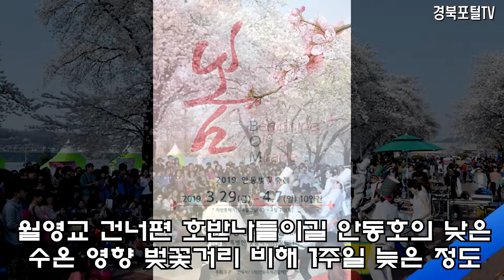권영세시장 안동시청 벚꽃축제 10일간 개최 월영교 하회마을 백운정 경북포털 국민의소리TV 한국신문방송인클럽경북지회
2019년 안동시 벚꽃축제는 3월 29일부터 4월 7일까지
10일간 안동 벚꽃거리에서 개최된다.

1.4km에 이르는 벚꽃거리에서 펼쳐지는 ‘안동벚꽃축제’에서는 벚꽃이 만개해 꽃비가 떨어지는 낮은 물론, 밤에는 야간 네온을 활용한 ‘미라클 네온’을 펼쳐 야간 경관을 선사한다.

월영교 건너편에 펼쳐지는 호반나들이길의 벚꽃은 안동호의 낮은 수온의 영향으로 벚꽃거리에 비해 1주일 정도 늦은 편이다. 원이엄마 사랑이야기가 담긴 월영교에서 강물 위로 흩날리는 벚꽃을 보고 있노라면 감탄사가 절로 나온다.

낙동강이 마을을 휘돌아 나가는 하회마을. 봄이면 벚꽃이 마을을 감싸 안는다. 하회마을을 감싸고도는 벚꽃 터널을 배경으로 수줍게 흐르는 강물, 휘날리는 벚꽃 사이로 보이는 초가와 기와지붕은 하회마을에서만 볼 수 있는 고즈넉한 분위기와 낭만을 제공한다.

도심지에서 영덕방면으로 20분 정도 차를 타고 달리면 경북독립운동기념관 강가에 자리 잡은 백운정 유원지가 나온다. 유원지로 들어가는 입구, 숨을 멎게 하는 벚꽃 물결이 펼쳐진다. 잔잔하게 일렁이는 반변천 물결에 햇빛이 튕겨 벚나무에 맺힌 듯하다. 그만큼 반짝이는 벚꽃이다.

더 많은 명소가 많으니 이번 벚꽃 축제는 가족, 연인과 함께 떠나는
안동의 꽃길 여행은이 눈  부신 추억으로 남을 것이다.